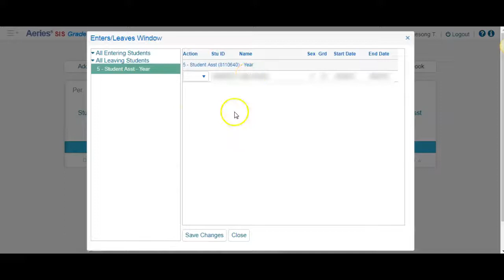Adding dropping students manually in Aeries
Add/Drop students in Aeries